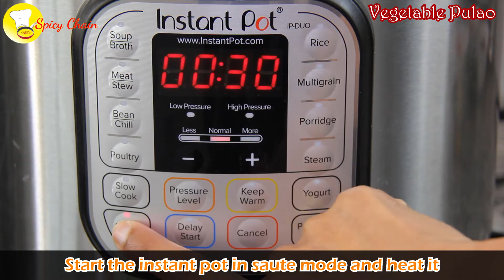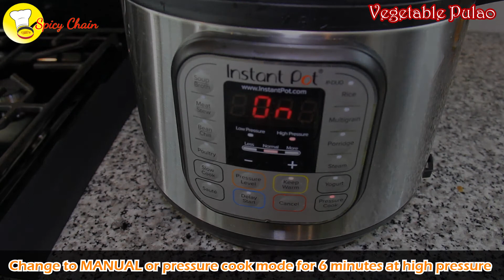Simple Vegetable Pulao in Instant Pot l Instant Pot Vegetable Pulao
Hi Friends, I'm sharing my all-time favorite easy to make recipes with a blend of healthy ingredients and aromatic spices. Please make it and enjoy it with your family as I do!!!

- Homemade Roast Paan Sri Lankan Style l Sri Lankan Roast Bread
- Tofu and Bell Peppers Stir Fry l Spicy Tofu Stir Fry
- Goat Liver Curry l Mutton Liver Masala
- Fish Biryani l Quick & Easy Fish Biryani
- Sweet Poha / Sweet Aval / Sweet Flattened rice